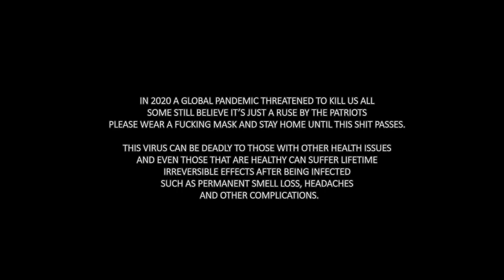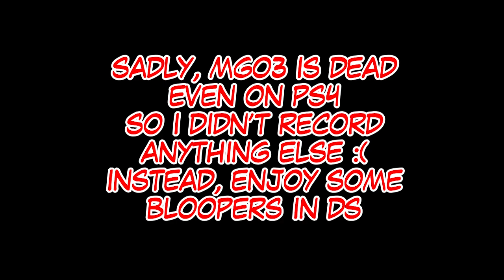Pandemic Fun - Metal Gear Online MGO3 - Death Stranding Metal Gear Solid V [PS4]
Compilation video featuring funny/skilled moments in MGO3 and Death Stranding.

Back in February 2020 I decided to get a month of PS+ just to play a bit of MGO3, sadly the game was pretty must a deserted place with less than 100 people. I played other multiplayer games instead :(

Stay safe!